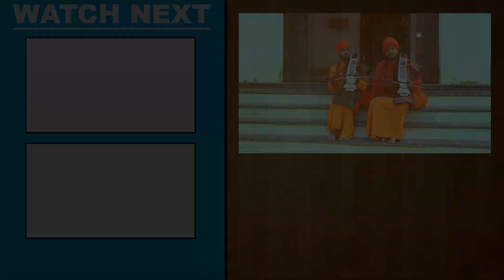VIDEO ~ संतोष यादव मधुर का सुपरहिट जोगी बेवफाई गीत मचा दिया पुरे यूपी और बिहार में तहलका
VIDEO ~ संतोष यादव मधुर का सुपरहिट जोगी बेवफाई गीत मचा दिया पुरे यूपी और बिहार में तहलका jogi_geet VIDEO ~ संतोष यादव मधुर का सुपरहिट जोगी बेवफाई गीत मचा दिया पुरे यूपी और बिहार में तहलका
Album - Jab Dil Se Dil Na Mile To Sath Sath Chalna Kya
Song - Jab Dil Se Dil Na Mile To Sath Sath Chalna Kya
Singer - Santosh Yadav Madhur
Lyrics - JD Bahadur
Music Director - Rajesh Chobey Pappu
Video Director :- SK Singh
VG - 29166